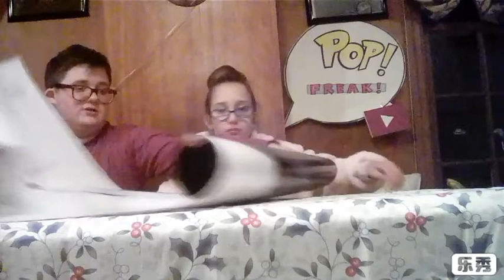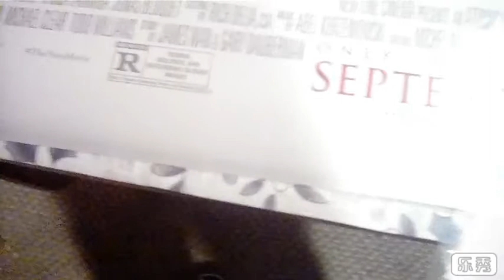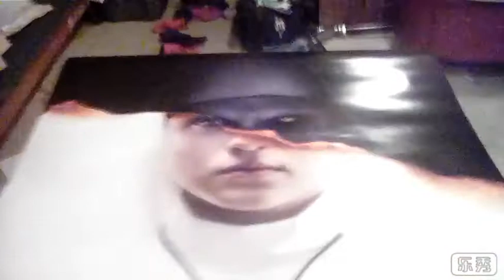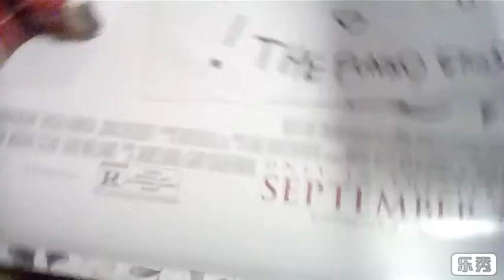The nun (2018) poster review